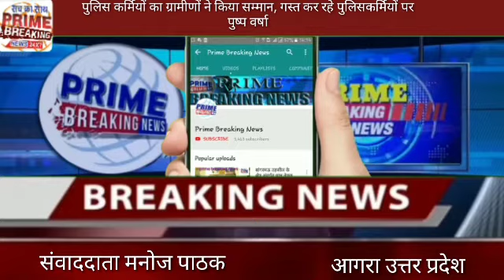पुलिस कर्मियों का ग्रामीणों ने किया सम्मान, गस्त कर रहे पुलिसकर्मियों पर पुष्प वर्षा